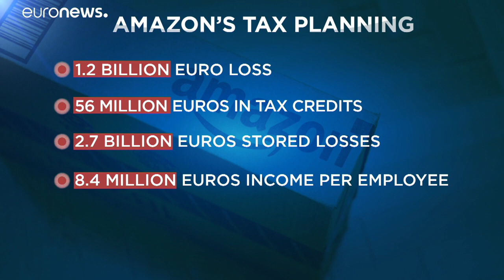AMAZON 2020 en Europe : 44 milliards d'€ de chiffre d'affaires sans payer d'impôts sur les sociétés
Amazon en 2020 en Europe a réalisé un chiffre d’affaires de 44 milliards d’euros mais n’a pas payé d'impôt sur les sociétés grâce au Luxembourg

Amazon in 2020 in Europe had sales income of €44bn but paid no corporation tax thanks to Luxembourg
Vidéo euronews du 6 mai 2021 :
Euronews est financée entièrement ou partiellement par l'Union Européenne

Comment fait Amazon pour faire 44 milliards d’euros de chiffre d'affaires en Europe sans payer d'impôt